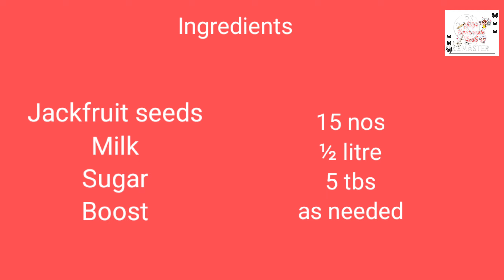ബദാം ഷെയ്ക്കിൻ്റെ രുചിയിൽ ചക്കക്കുരു മിൽക് ഷെയ്ക്ക് | Jackfruit seed milkshake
Hello Friends! Welcome to Jitty's Homemade Treats.

Today I am going to show you how to make Jackfruit seed milk Shake (ചക്കക്കുരു മിൽക് ഷെയ്ക്ക്). An easy and healthy shake.

Make sure to try it and let me know your feedbacks.

Support by RFM - NCM /2xGHypM